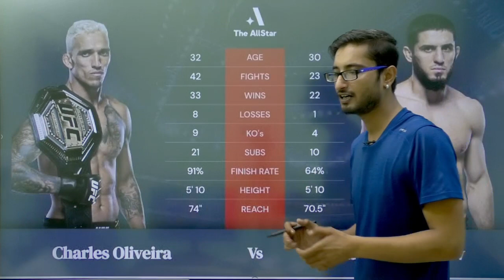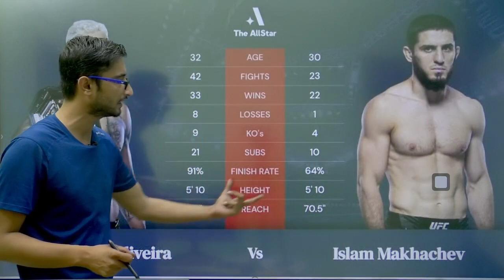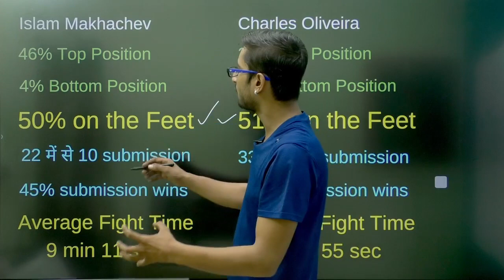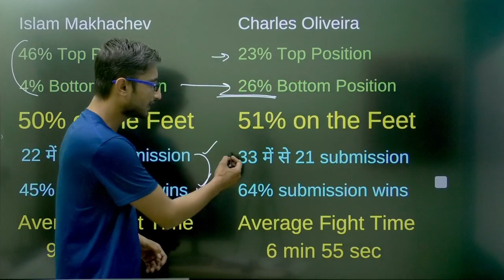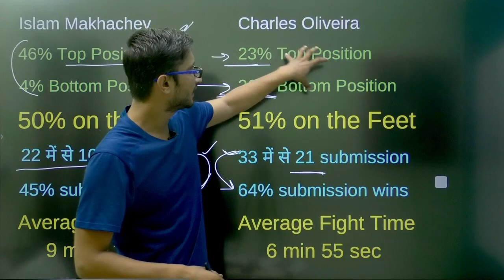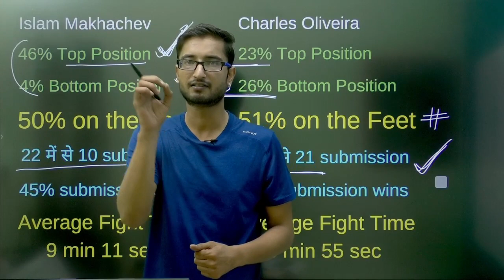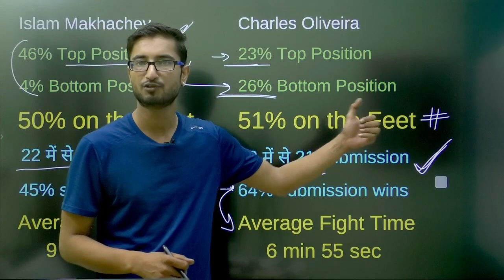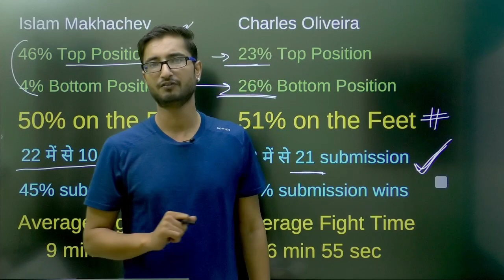Islam Makhachev vs Charles Oliveira ground game analysis | UFC 280 | UFC Hindi | UFC Hotbox Hindi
Islam Makhachev vs Charles Oliveira is getting Closer | UFC 280 | UFC Hindi | UFC Hotbox Hindi

Islam Makhachev Fight Camp against Charles Oliveira | UFC 280 | UFC in Hindi

Charles Oliveira call out Khabib Nurmagomedov | You are Next | UFC 280 | UFC in Hindi | UFC Hindi

Chandler gives Charles Oliveira vs Islam Makhachev Prediction | UFC 280 | UFC in Hindi | UFC Hindi

Islam Makhachev vs Charles Oliviera Fight Prediction Analysis in Hindi | UFC in Hindi | UFC 280